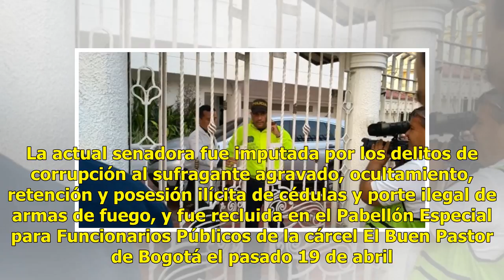Conozca a seis de los héroes que salvaron la presa de Hidroituango Noticias 24/7